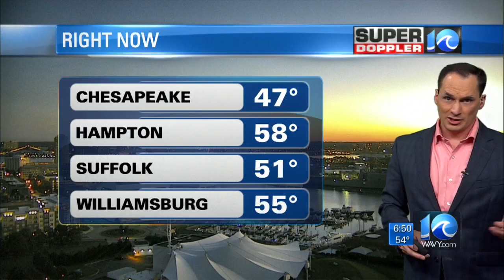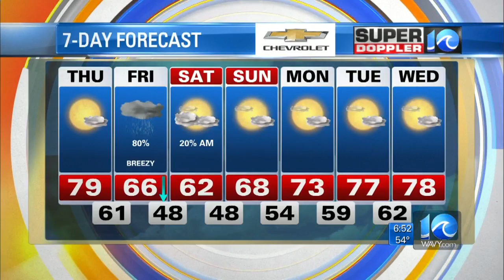Super Dopper 10 Morning Update (10/15/20)